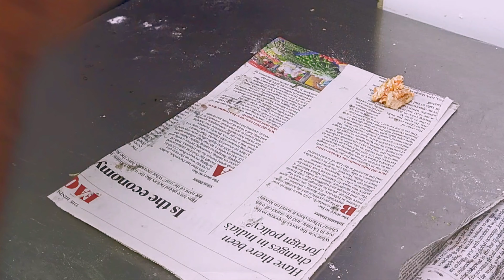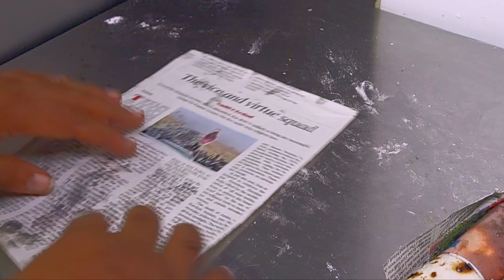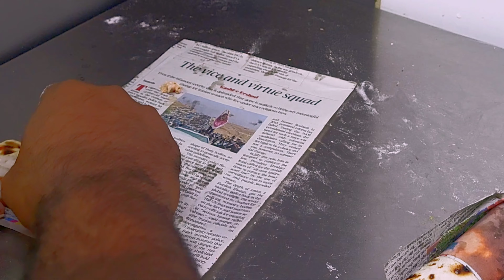Tandoori Sharma roll chicken shawarma recipe indian style 💥💥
how to make chicken sorama role
chicken sorama roll recipe
chicken sorama Kaise banaen
chicken Sharma masala recipe
shawarma recipe arabic style
what is chicken shawarma
easy shawarma recipe at home